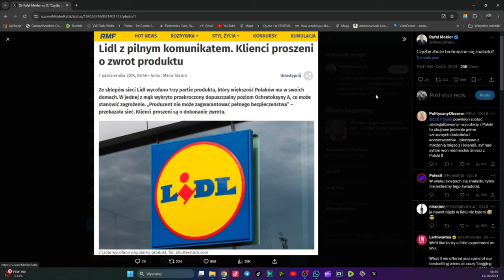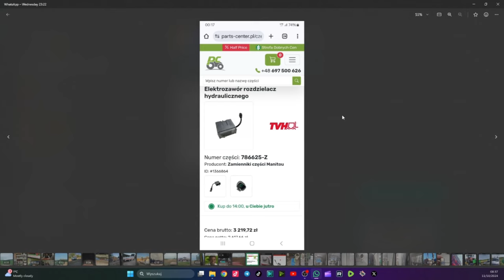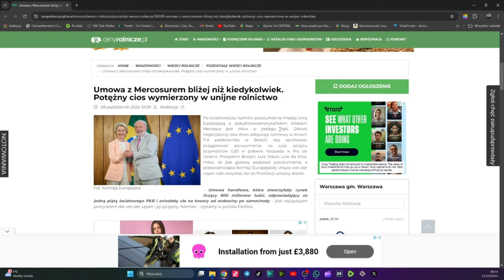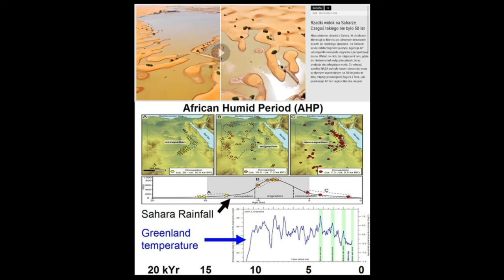Raport Kubickiego 81.Kto niszczy polskie rolnictwo?